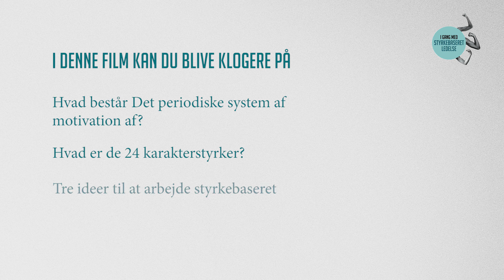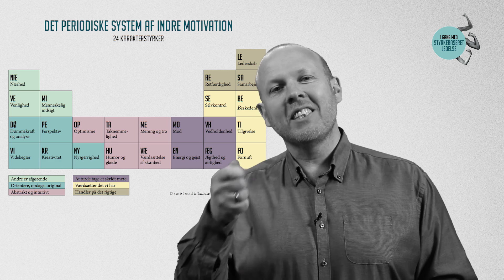Det periodiske system af motivation - I gang med styrkebaseret ledelse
Baseret på bogen I gang med styrkebaseret ledelse - se mere på

55 internationale forskere rejste i slutningen af 90’erne verden tynd for at kortlægge de faktorer, der skaber indre motivation og personlig styrke i mennesker. De 24 faktorer, de identificerede kaldes for karakterstyrker og dem har vi samlet i et såkaldt periodiske system af motivation. Det er faktorer, der er relevante på tværs af kulturer, brancher og alder. (De selv samme karakterstyrker anvendes også i arbejdet med børns trivsel)

Inspireret af det virkelige periodiske system, kan karakterstyrkerne kombineres på et utal af måder, og hver kombination er en nøgle til at låse op for medarbejderens potentiale. Ordene og beskrivelserne i det periodiske system af motivation giver dig og dine medarbejdere et fælles ordforråd at tale ud fra. Det gør samtaler om indre motivation og mening, mere konkret og håndgribelig. Særlig interessant er også, at I på viame.org kan tage en gratis styrketest på dansk. Den er oplagt at bruge i samspil med medarbejderne.